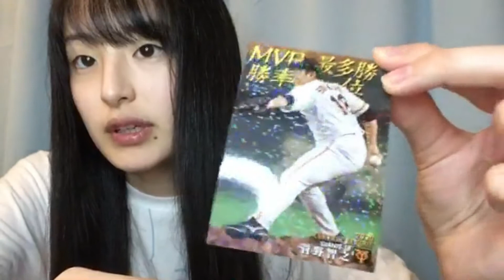48_Misaki_Kawahara (2021年05月09日23時35分30秒) 川原 美咲（AKB48 チーム８）